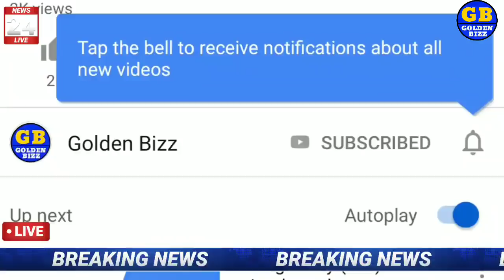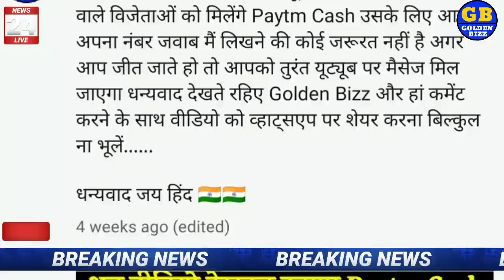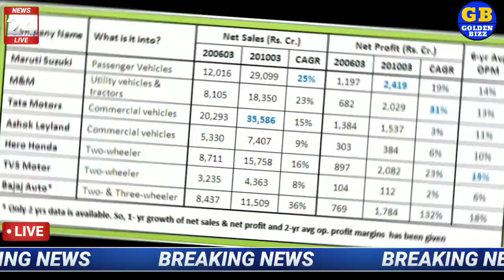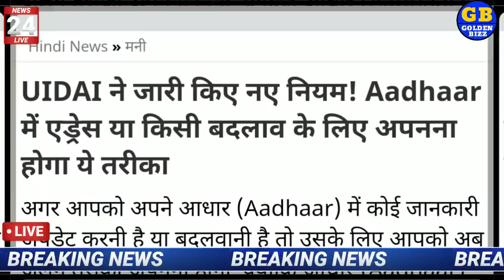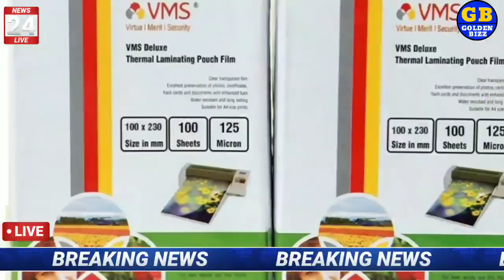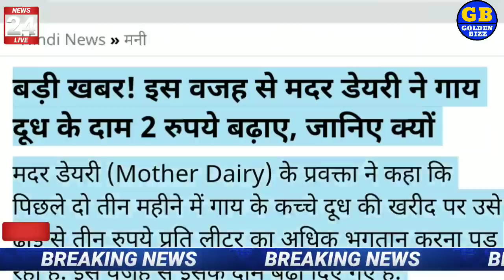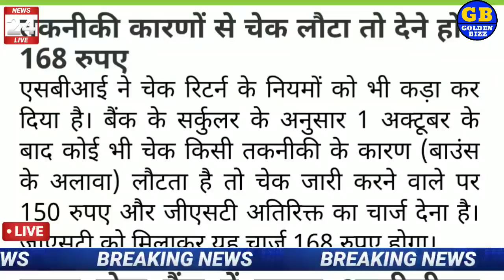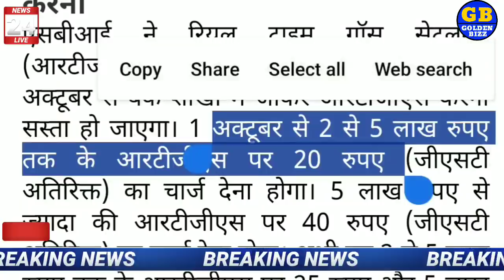सोने में आई भारी गिरावट Aaj Ki Taaza Khabar- 2019 की बड़ी खबरे gold and silver price India